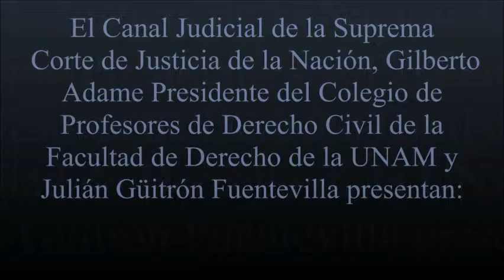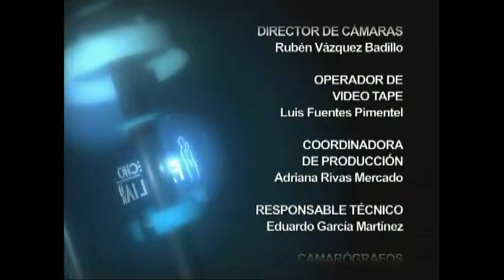Jornadas Hispanoamericana de Derecho Familiar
Invitados: Dr. Guillermo Nares Rodríguez.
Dr. Jorge Mario Magallón Ibarra.

Fecha de transmisión: 23 de Mayo de 2011.